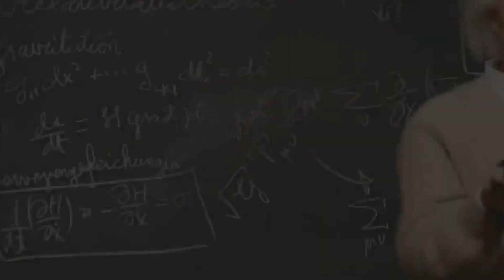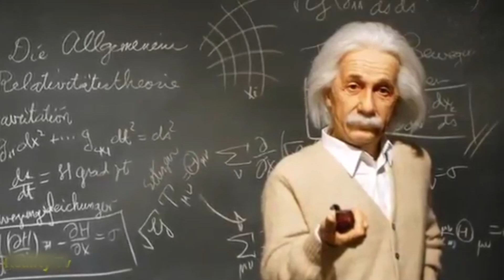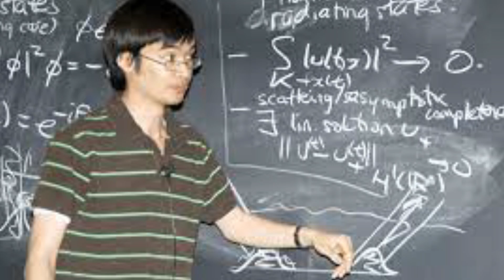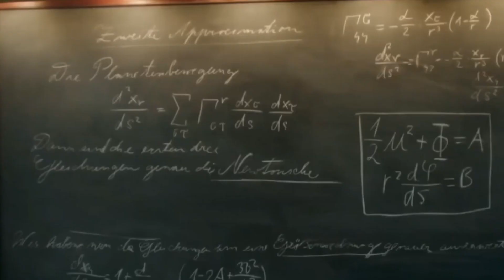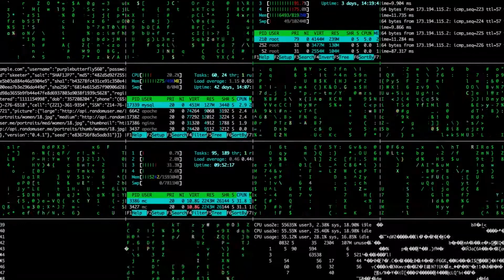WHY WAS EINSTEIN SO SMART?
From his Theory of Relativity to his contributions to Quantum Mechanics, Albert Einstein is one of the most renowned scientists in history. But what made him so smart? Was it simply a matter of natural intelligence, or were there other factors that played an important role in his life?

When it comes to intelligence, physicist Albert Einstein always is the proverb.
That is why, if someone is smarter than others in a particular field, we may compare them to Albert Einstein.

Albert Einstein is a name that frequently comes up when discussing the world’s most intelligent people. We know he was an incredible scientist and a genius in his own right, but what made him so smart? What set him apart from other brainiacs throughout history?

So, what makes Einstein the most famous scientist of all time?
Is he the wisest person on the planet?
 Is there anyone smarter than he is?